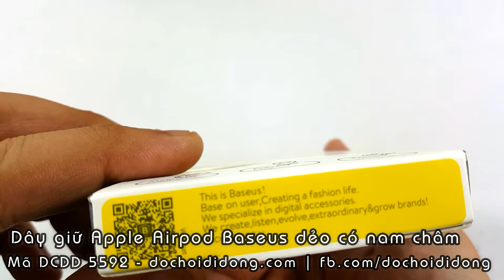Dây giữ Apple Airpod Baseus dẻo có nam châm - Đồ Chơi Di Động .com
Dây giữ Apple Airpod Baseus dẻo có nam châm
🏠 Địa chỉ: 206 Nguyễn Thượng Hiền, P.5, Phú Nhuận, TP.HCM